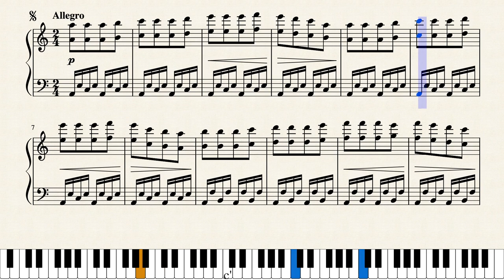Hurry by Walter C. Simon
Written by Walter Cleveland Simon (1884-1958) and published as No.2 in Berg's Incidental Series of music for silent films in 1916.  Originally scored for theater orchestra including piano the piano part also serves as a solo arrangement.